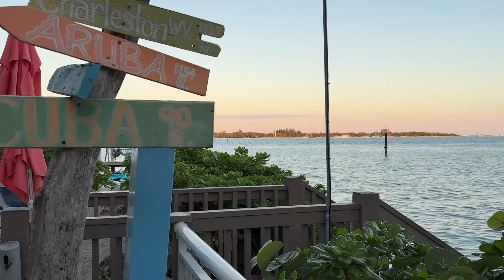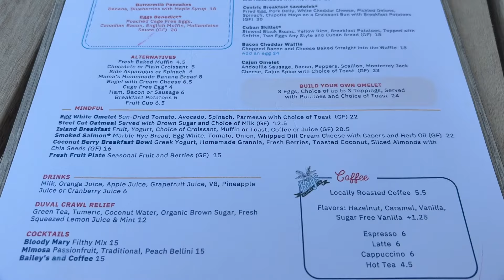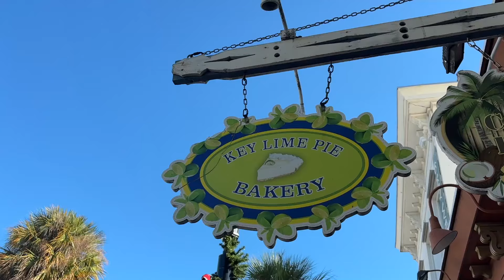Key West Vlog Duval St Tour Staying at Hyatt Centric Key West